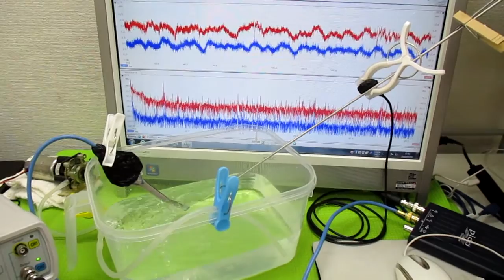オリジナル超音波システムの開発技術（音響流制御） ultrasonic-labo